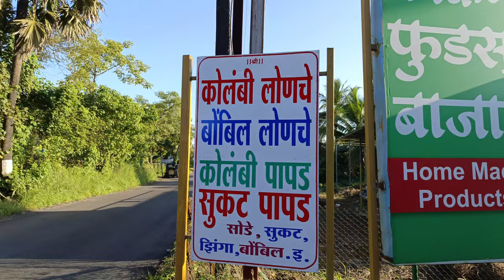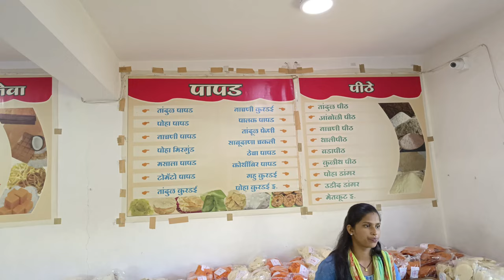TRYING HORSE RIDING FOR THE FIRST TIME